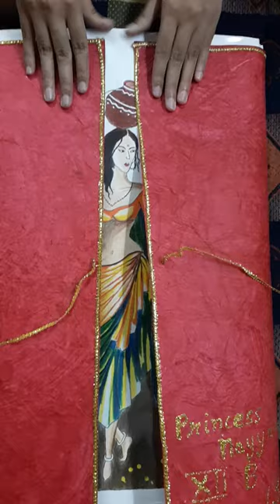Fine art || Painting || Drawings || Art and craft || Free hand || Project file of fine art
Fine art || Painting || Drawings || Art and craft || Free hand || Project file of fine art || CBSE || home tution 77 ||